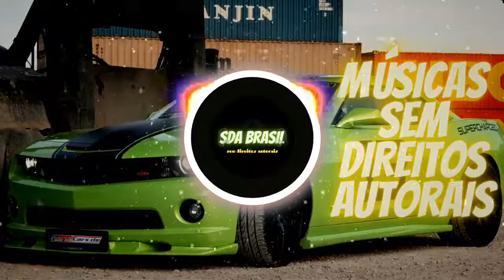🎶Musicas para usar nos videos sem direitos autorais - Marlboro Lite - Spazz Cardigan [NCS Release]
🎶Musicas sem direitos autorais - Veja como encontrar musicas sem direitos autorais! (sem copyright)

➡As melhores músicas sem direitos autorais para seu canal do Youtube.

🎙Temos só músicas sem direitos autorais especialmente
para você criador de conteúdo para usar em seus vídeos,lives e vlogs.
➡Músicas sem direitos autorais sem medo de perder seu canal.

⤵⤵⤵Créditos⤵⤵⤵

Quando você estiver usando esta faixa, simplesmente pedimos que você coloque em sua descrição:
Faixa: Marlboro Lite - Spazz Cardigan

Track: Marlboro Lite - Spazz Cardigan

🔔 Ative as Notificações
🔴Music to use in non-copyrighted videos